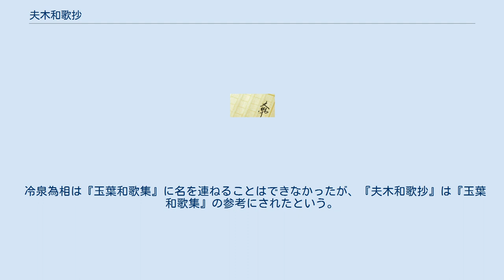夫木和歌抄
『夫木和歌抄』（ふぼくわかしょう、夫木抄、夫木和歌集、夫木集とも）は、鎌倉時代後期に成立した私撰和歌集である。
選者は地方武士の藤原長清（生没年不詳）。
 『万葉集』以来の和歌のうち、勅撰和歌集に採録されなかったものを収集したもので、採録した和歌は17,387首、歌人数は約970人という巨編である。
全36巻からなり、これを主題別に591カテゴリーに分類してある。
 原典となる和歌集がすでに散逸するなどして現存しない和歌を多く含んでおり、国文学研究のうえで重要な資料に位置づけられている。
 撰者の藤原長清は、遠江国榛原（静岡県牧之原市）の勝間田城城主で、勝間田長清ともいう。
生没年は不詳である。
 京にのぼって歌人冷泉為相に師事して和歌を修め、『夫木和歌抄』を編纂するに至ったという。
長清は時宗に帰依しており、一遍の弟子、僧他阿（1237年 - 1319年）に学んだ。
延慶3年（1310年）に他阿を訪問して歌合を開いたことが知られていて、『夫木和歌抄』はその頃に完成したと推定されている。
 地方豪族の出自でありながら和歌集を編纂したというのは類稀なものとされる。
 『夫木和歌抄』は採録された和歌の数が膨大で、なおかつ歌題別になっていて、一部は歌枕のいろは順に掲載されている。
これは、後の時代に勅撰集を編纂しようとする際の助けとなることを意図されたものとみなされている。
また、和歌を学ぶ者のための参考書となることも目指していたという。
後代の写本のなかには「此道に志あらん人のため」に編纂したとの記述もある。
 この和歌集がつくられた当時は、京極為兼の主導で勅撰和歌集である『玉葉和歌集』を編纂している時期だった。
藤原長清の師、冷泉為相は『玉葉和歌集』の撰者に加わろうと名乗り出たが叶わなかった。
藤原長清が『夫木和歌抄』を編纂した動機には、こうした事情も背景にあったものと推測されている。
 藤原長清はこの和歌集の題名を決めようとしていた頃、夢に大江匡房（平安時代の歌人）が出てきて「扶桑集」にせよと告げられたという。
これを冷泉為相に諮ったところ、「扶桑」は日本国の美称であり些か僭越であるとして、「扶」の字から「夫」を、「桑」の字から「木」を採り、「夫木集」という名にすべしといって決まったものだという。
 『夫木和歌抄』は、『万葉集』を含め、さまざまな和歌集や歌合で詠まれた和歌のうち、『古今和歌集』から『新後撰和歌集』までの勅撰和歌集に掲載されたことがない和歌を収集したものである。
採録された歌人はおよそ970人、歌は17,387首におよぶ。
歌人は老若男女や身分の聖俗を問わず収集されているが、和歌を巡って京極派の京極為兼と対立していた二条派の歌人の作品は少ない。
 これらの和歌は主題別に591に分類されている。
基本的には「四季」とそれ以外の「雑」に大別され、各18巻、計36巻からなる。
 「四季」の部は、「春」（1巻から6巻）、「夏」（7巻から9巻）、「秋」（10巻から15巻）、「冬」（16巻から18巻）となっている。
四季の部の構造は勅撰和歌集に類似している。
 「雑」の部は19巻から36巻あり、天象、地儀から人倫、人事まで10種類に分類されている。
このなかには動植物を詠んだ珍しいタイプの和歌も多く採録されている。
写本によって差異があるが、地儀の部では、「山」一般を並べた後に山の歌枕がいろは順に並べられている。
人事の部には「恋」などがある。
 冷泉為相は『玉葉和歌集』に名を連ねることはできなかったが、『夫木和歌抄』は『玉葉和歌集』の参考にされたという。
また、後代の和歌集編纂や歌学の参考書となった。